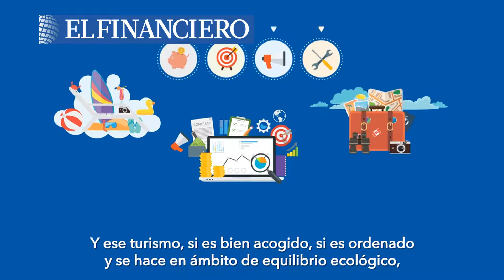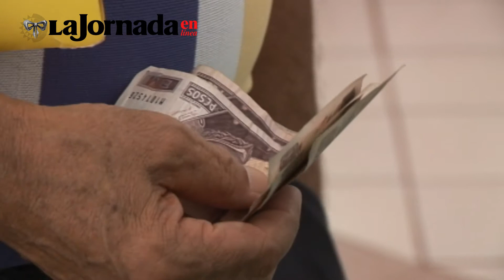Primeras Planas Nacionales: Presión a Presupuesto 2019 por petroprecios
✅Presión a Presupuesto 2019 por petroprecios
✅Presidentes de México recibían sobornos: abogado de El Chapo